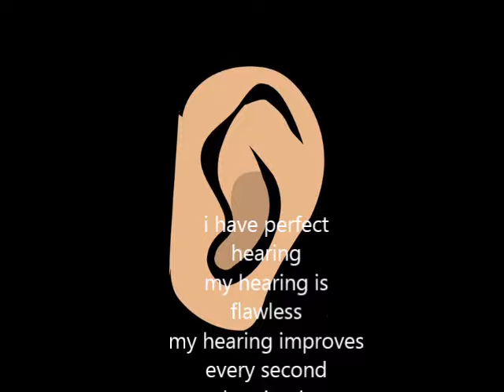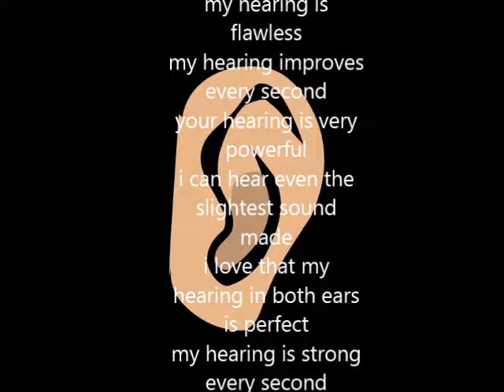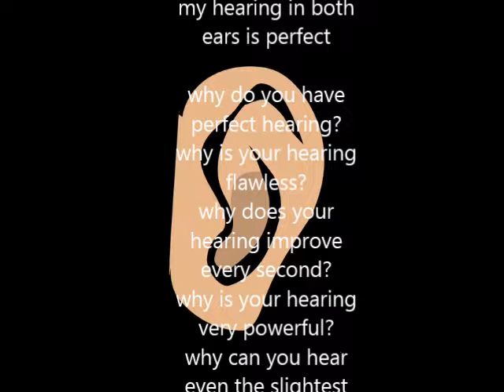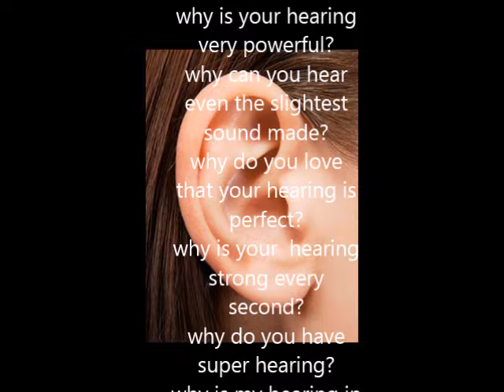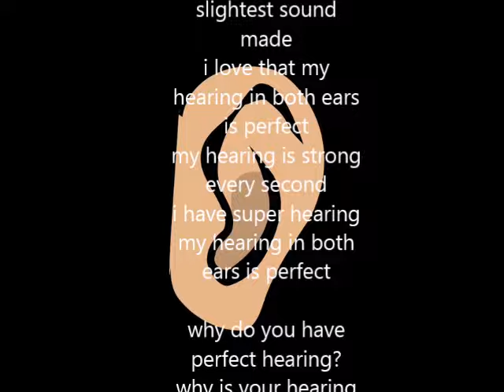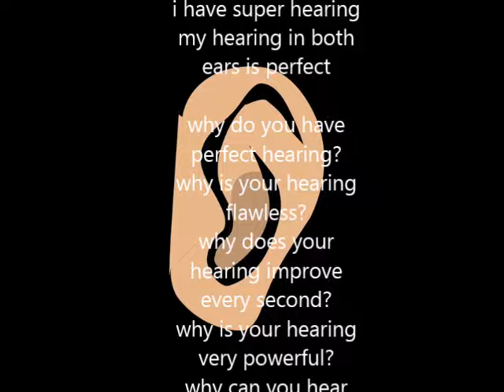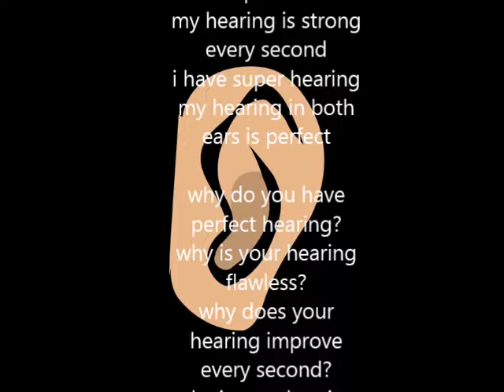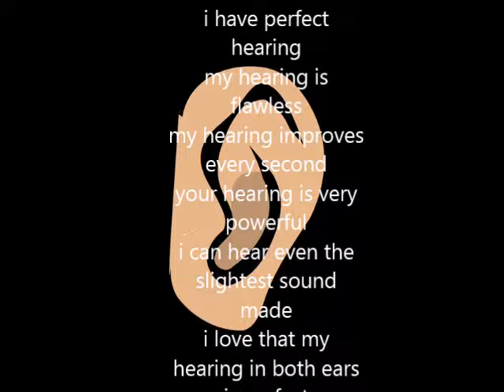perfect hearing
AFFIRMATIONS AND AFFORMATIONS LIST:

i have perfect hearing
my hearing is flawless
my hearing improves every second
your hearing is very powerful
i can hear even the slightest sound made
i love that my hearing in both ears is perfect
my hearing is strong every second
i have super hearing
my hearing in both ears is perfect

why do you have perfect hearing?
why is your hearing flawless?
why does your hearing improve every second?
why is your hearing very powerful?
why can you hear even the slightest sound made?
why do you love  that your hearing is perfect?
why is your  hearing strong every second?
why do you have super hearing?
why is my hearing in both ears perfect?